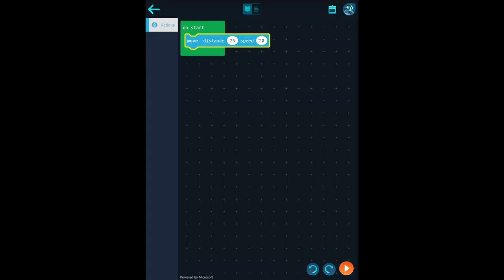DMC Sean Jordan